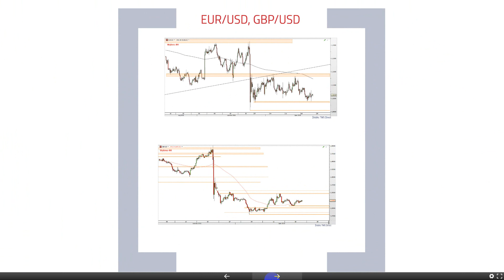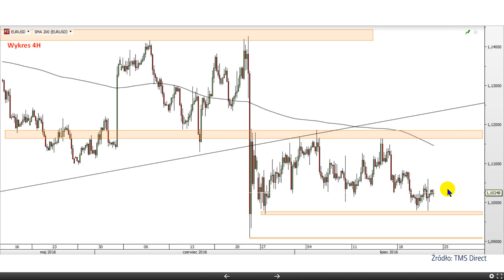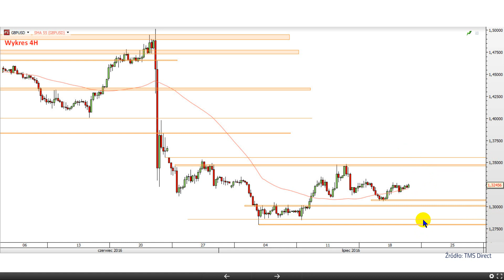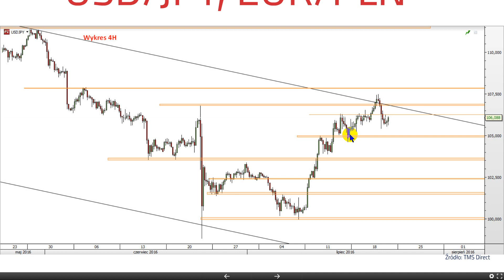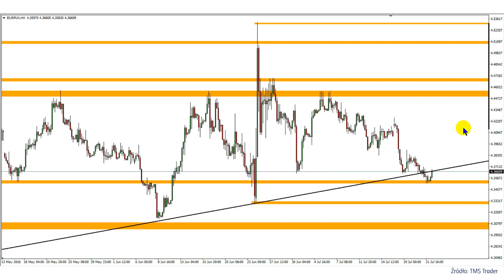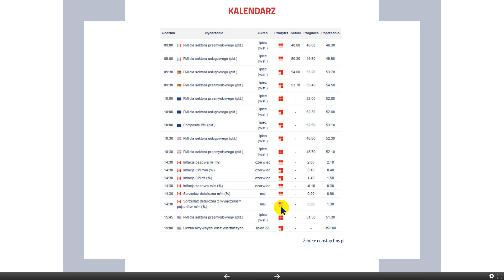Konrad Białas 22.07.2016